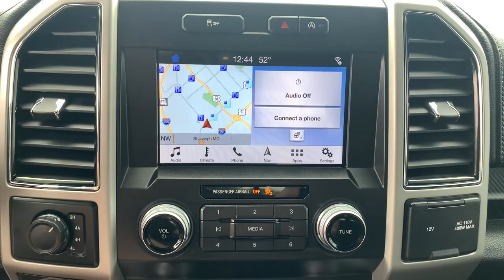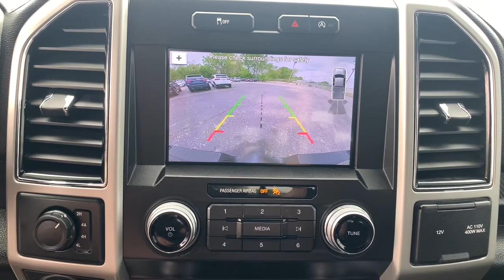2019 Ford F-150 St Joseph, Savanah, Platte City, Kansas City MO, Leavenworth KS 10845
Used 2019 Ford F-150 available in St. Joseph, Missouri at Reed Chrysler Dodge Jeep Ram St Joseph. Servicing the Savanah, Platte City, Kansas City MO, Leavenworth, KS area.

3100 S US 169 Hwy

No Accidents!    This 2019 Ford F-150 LARIAT is with interior complete with these key FeaturesLEATHER BLINDSPOT BACK-UP CAM TRAILER TOW 36 GALLON TANK HEATED SEATS Call us today at or complete your finance application on our We are your VALUES DRIVEN family-owned dealership in St. Joseph!  Reed Jeep RAM 3100 S US 169 Highway St. Joseph MO 64503
Electronic Transfer Case|70-Amp/Hr 610CCA Maintenance-Free Battery w/Run Down Protection|200 Amp Alternator|Towing Equipment -inc: Trailer Sway Control|Gas-Pressurized Shock Absorbers|Front Anti-Roll Bar|Electric Power-Assist Speed-Sensing Steering|Single Stainless Steel Exhaust|26 Gal. Fuel Tank|Auto Locking Hubs|Double Wishbone Front Suspension w/Coil Springs|Leaf Rear Suspension w/Leaf Springs|4-Wheel Disc Brakes w/4-Wheel ABS, Front And Rear Vented Discs, Brake Assist, Hill Hold Control and Electric Parking Brake|Regular Box Style|Steel Spare Wheel|Clearcoat Paint|Black Side Windows Trim and Black Front Windshield Trim|Aluminum Panels|Tailgate Rear Cargo Access|Cargo Lamp w/High Mount Stop Light|Fixed Antenna|60-40 Folding Split-Bench Front Facing Fold-Up Cushion Rear Seat|Front Cupholder|Rear Cupholder|Compass|HVAC -inc: Underseat Ducts|Illuminated Locking Glove Box|Full Cloth Headliner|Urethane Gear Shifter Material|3 12V DC Power Outlets|Fade-To-Off Interior Lighting|Pickup Cargo Box Lights|Outside Temp Gauge|Securilock Anti-Theft Ignition (pats) Engine Immobilizer|Side Impact Beams|Dual Stage Driver And Passenger Seat-Mounted Side Airbags|Ford Co-Pilot360 - Pre-Collision Assist with Automatic Emergency Braking (AEB)|Tire Specific Low Tire Pressure Warning|Dual Stage Driver And Passenger Front Airbags|Airbag Occupancy Sensor|Safety Canopy System Curtain 1st And 2nd Row Airbags|Outboard Front Lap And Shoulder Safety Belts -inc: Rear Center 3 Point, Height Adjusters and Pretensioners|Rear child safety locks